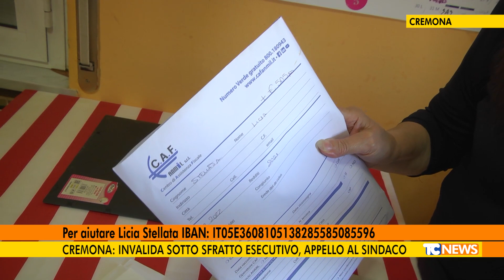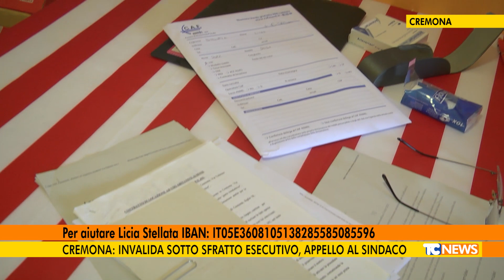Cremona: invalida sotto sfratto esecutivo, appello al sindaco